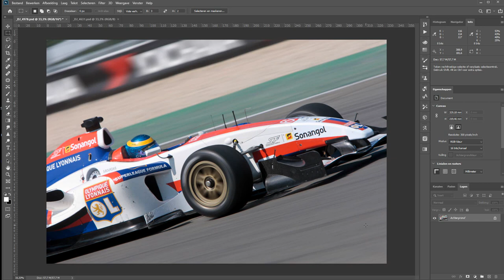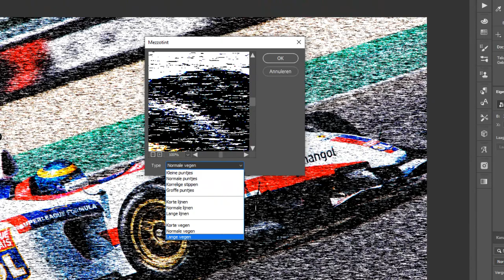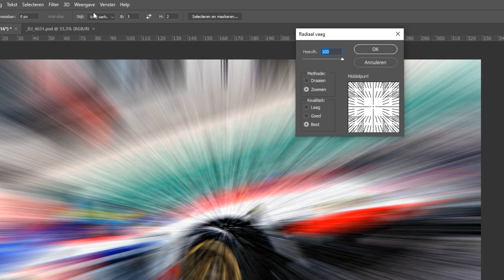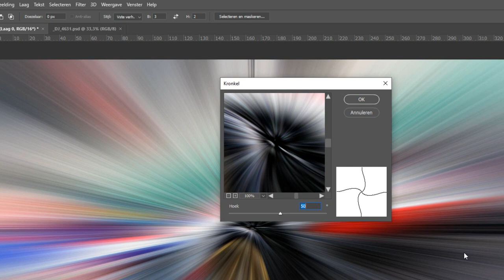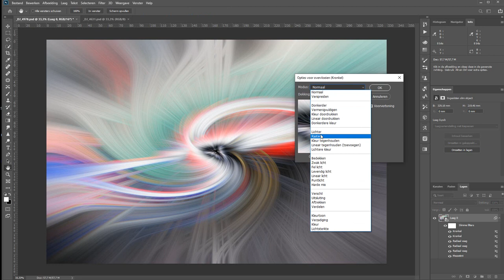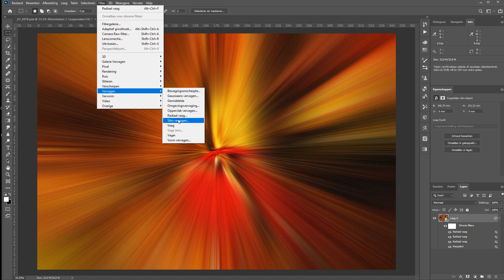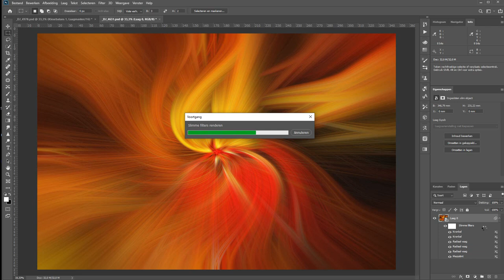Een twirl-effect (Photoshop)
Je kunt natuurlijk allerlei dingen doen om je foto te verbeteren. Maar je kunt het in Photoshop ook zo aanpakken dat er niets meer van overblijft. Behalve een kunstzinnig effect dan.

Het twirl-effect is zo'n effect. Je foto wordt dan onherkenbaar omgezet naar een draaiend lijnenspel.

Afhankelijk van hoeveel kleur er in je foto zit, kan dat best een kleurrijk geheel worden. Ik neem je in deze film mee door alle stappen die je moet maken. En ik laat nog even snel een tweede foto zien zodat je een totaal ander resultaat krijgt.